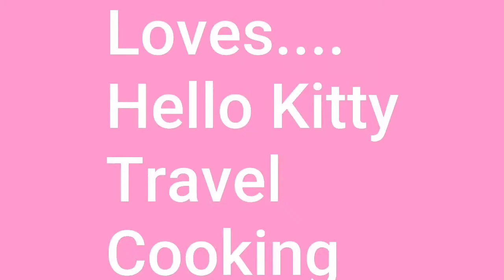Hello KITTY Outfit During My Dialysis Day